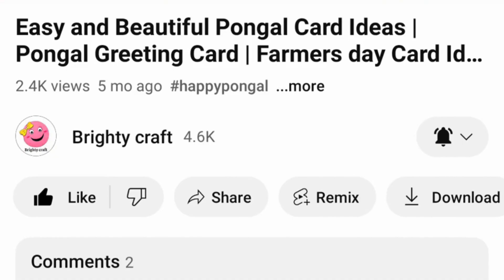Teachers day greeting card | Easy and beautiful card for Teachers day | Special Teachers day card